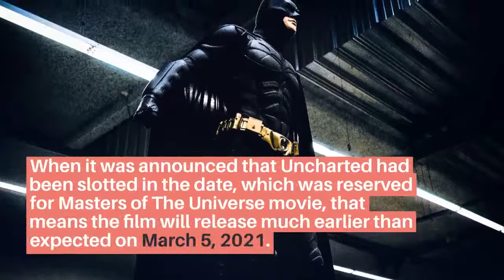Uncharted Movie Gets a Release Date?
There is some all-around encouraging news for Tom Holland fans. The much anticipated Uncharted has finally got a release date. The film is based on the popular Uncharted gaming series. The action-adventure franchise is a classic among gamers. Each of the titles had received much acclaim upon its release. And the movie is likely to follow in the same footsteps.